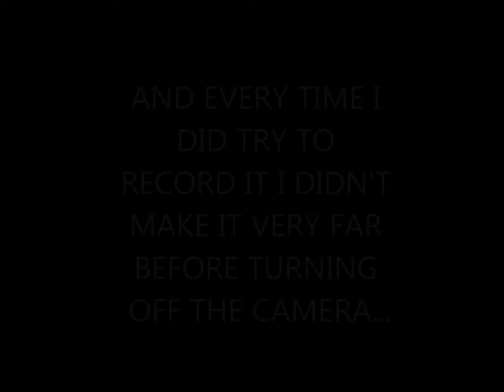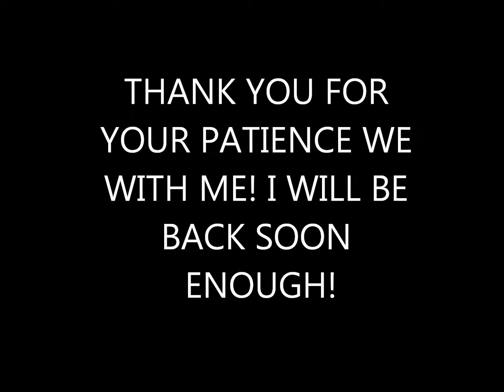Giveaway Extension & Prizes!!!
New Deadline Sunday April 8!